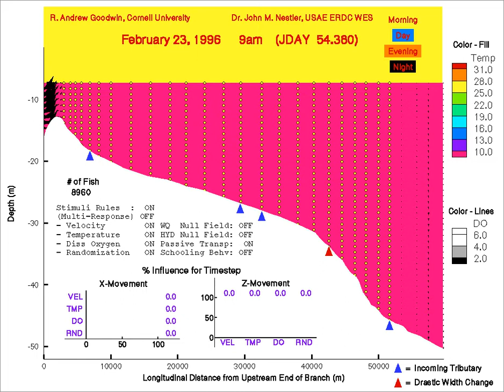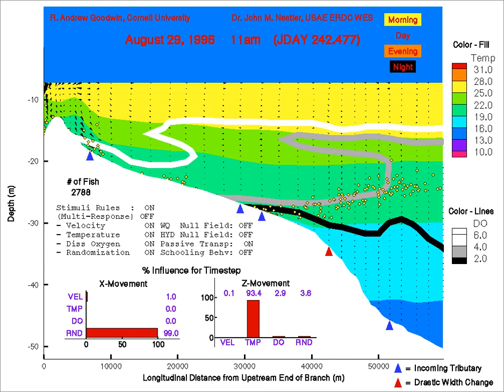Modeling analysis of fish movement and distribution in a lake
Goodwin, R. A. (2000). "Simulating mobile populations in aquatic ecosystems." M.S. Thesis (Cornell University, Civil and Environmental Engineering, Ithaca, NY).

Nestler, J. M., Goodwin, R. A., Cole, T., Degan, D., and Dennerline, D. (2002). "Simulating movement patterns of blueback herring in a stratified southern impoundment." Transactions of the American Fisheries Society, 131, 55-69.